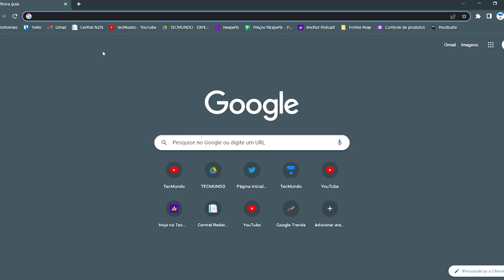Como usar o Mailtrack no Gmail para rastrear emails enviados? – Assistência Tec #053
O Gmail não tem nativamente um recurso que permita rastrear os emails enviados para saber que o seu contato abriu a mensagem ou não. O Mailtrack é uma extensão gratuita que oferece justamente isso, e eu vou ensinar você como usar agora no Assistência Tec. Confira!

00:00 Introdução
00:32 O que é o Mailtrack?
01:16 Como instalar o Mailtrack?
01:49 Como rastrear emails enviados?
01:58 Dúvidas? Pedidos? Mande nos comentários!

CRÉDITOS
Roteiro e apresentação: Leonardo Rocha
Imagens: Felipe Pedro (Felps)
Produção: Júlia Sonehara
Edição de vídeo: Larissa Kinoshita
Motion Graphics: Gustavo Silva
Arte da thumb: Fernando Perazzoli

- Entenda
- Análises, Unboxings e tudo sobre Produtos!